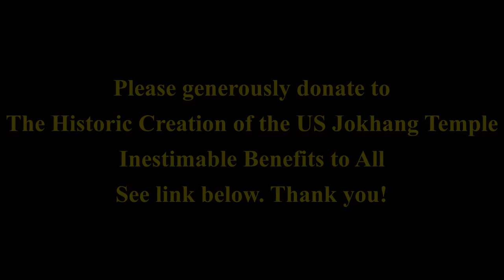Long Amitayus Mantra chanted by Lama Konchok Sonam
Lobpon Lama Sonam la chanting the Long Amitayus Mantra. Buddha Amitayus Practice helps us gain life stability, restoring life force and vitality to grant us a long life to benefit all sentient beings, this is our belief.

Lama Konchok Sonam took his ordination vows near his hometown in south Lhasa, Tibet within the Drikung Kagyu lineage. He currently lives in Danvers, in the Boston area, United States, where he is the Spiritual Director of Drikung Meditation Center.
To know more about his dharma activities and the impressive US Jowo Rinpoche emanation-replica please visit

Please enjoy the video and take it to your live!